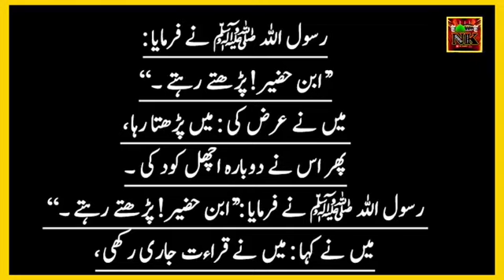Hadith of prophet Muhammad (PBUH) in Urdu | hadith about angels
short summary video::

In this hadith, a companion narrated his story to the Holy Prophet and the Holy Prophet said that they were angels.

nk-hadeed